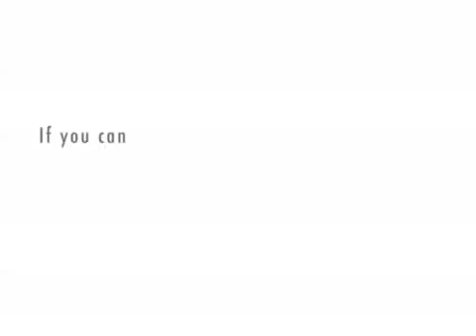channel 64 promo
a-z